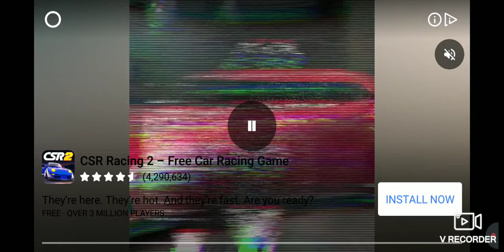Zombie Catchers pt1